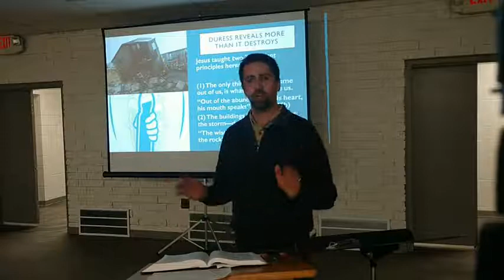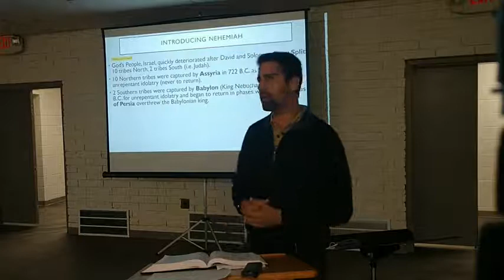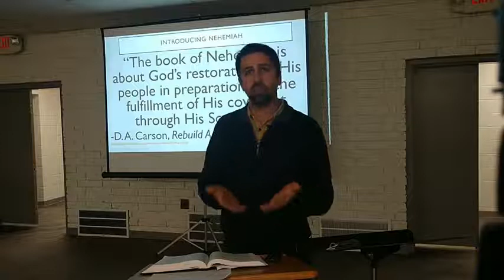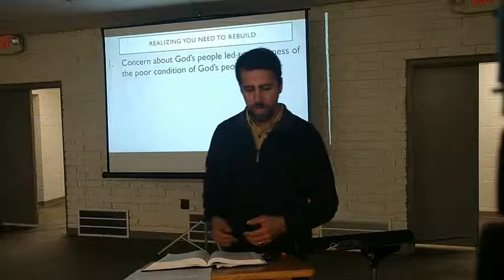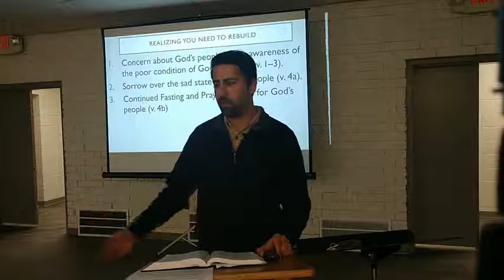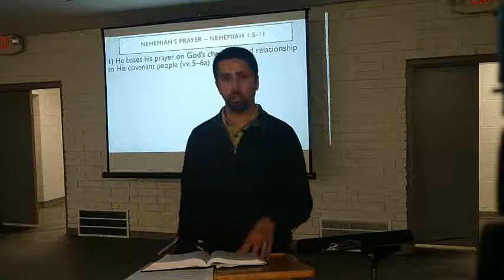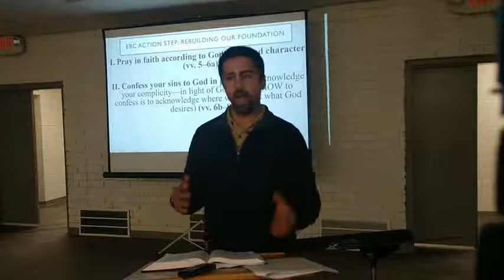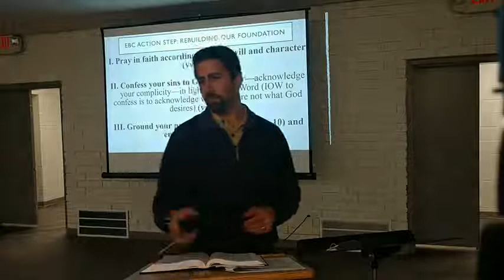Lesson 1 - Realizing the Need to Rebuild (Nehemiah 1)